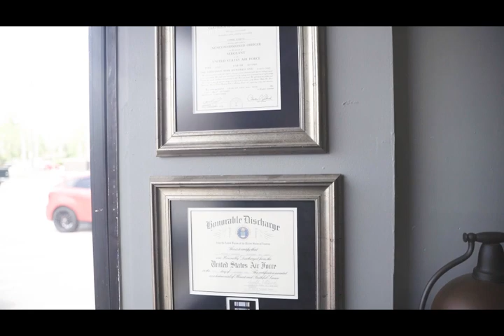Video of the Laser Lipo, 3D Scanner, NEW at The Firm U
Get a “Bird’s Eye” view of the new health & fitness services offered at The Firm U. In addition to my Tanita Bio-Impedance body composition scale, we’ve added a 3D Body Scanner for measurement composition to the new "Laser Lipo & Weight Loss Clinic" Division. It is called Styku Phoenix (SEE VIDEO). Scans are simple, quick, accurate, precise, non-invasive and harmless. Get off the scale and stop using tape measurements for fitness progress reports! Utilize the latest in artificial intelligence (AI) technology. This service is free of charge for a limited time at The Firm U! The Styku can also predict your fat mass, bone mass, bone density, lean muscle mass, visceral fat, postural distortions, and even tracks risks of diabetes, heart-disease and more by measuring over twenty-one locations on your body. The first 30-second procedure gives you a baseline in a 3D avatar image of yourself. Later, compare and chart your health & fitness progress with side-by-side avatars of yourself in 3D, with multiple measurements. This technology alone is great, from the serious athlete to the average person that is trying to get to their personal fitness goals. The Styku 3D scanner, used with conjunction with the Strawberry Laser Lipo provides you with the optimal combination of a quick, inch-loss, private & non-evasive experience not performed anywhere else in Houston. You can literally see yourself on a computer screen in 3D in 30 to 45 minutes. You will then see before & after inch loss measurements from Strawberry Laser Lipo Treatment. The FDA approved Laser Lipo assures you at least a 2-inch total loss in a specific location on your body in the first of a 8-session discounted package (you can purchase one session at a time), that has plague you for years! Schedule a free consultation today! The Firm U is a US Veteran owned company.